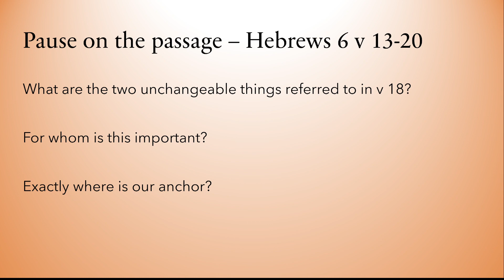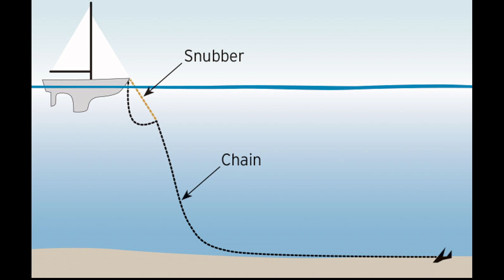231031 Hebrews 10 - ch 6 v 13-20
Our anchor for the soul